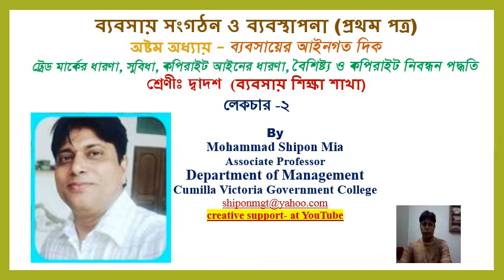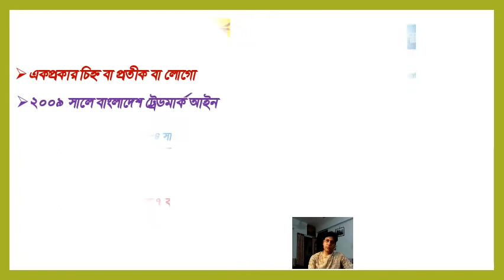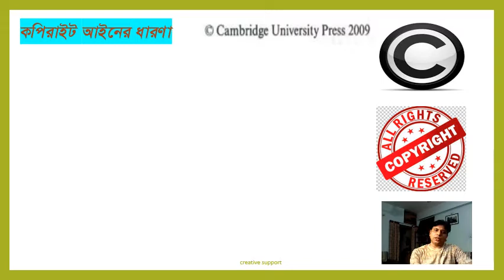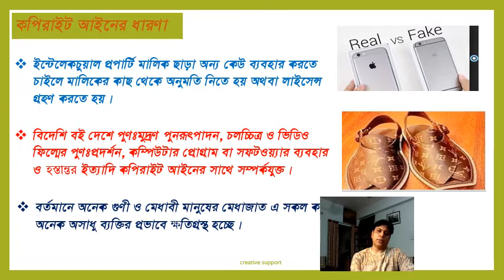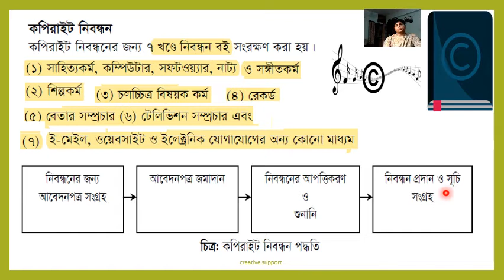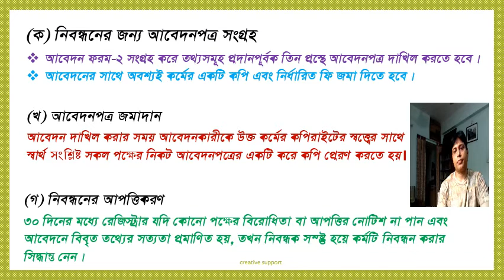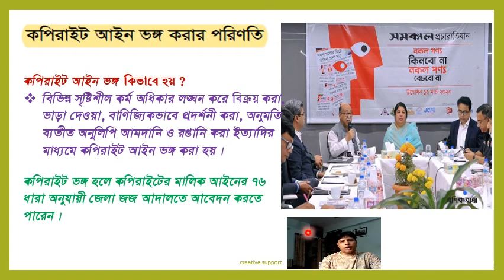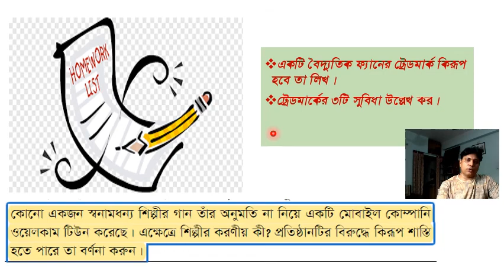Legal environment of Business: Concepts related Trademark and copyright in Bangladesh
Definition of trademark.
Advantages of trademark.
Definition of copyright.
Features or chracteristics of copyright.
How to register copyright in Bangladesh?
What are the legal actions or proceedings if anyone violate this low?